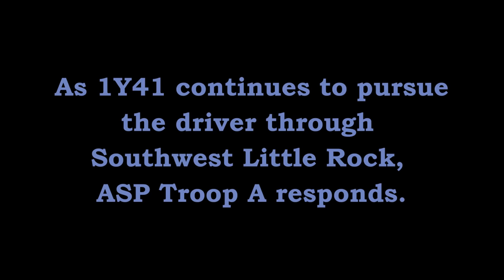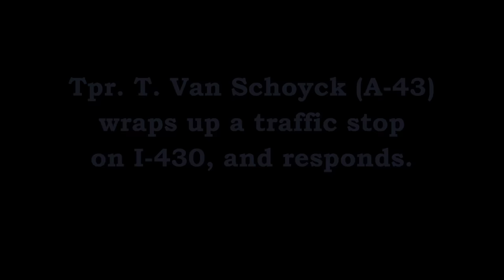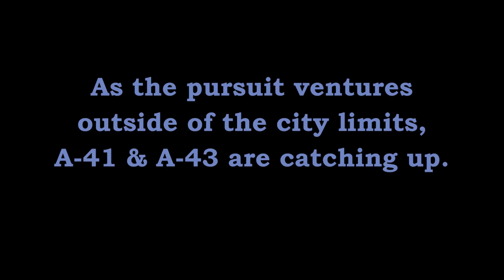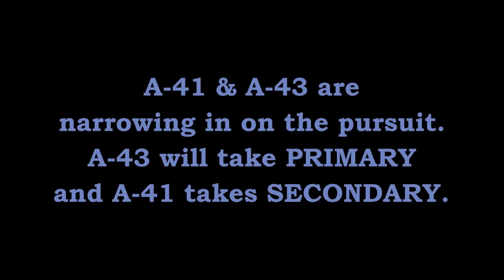Pursuit Stolen Vehicle PIT Arrest Meth Felon Little Rock Police Arkansas State Police Midtown UAMS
Little Rock Police Officer C. Hall (1Y41) spots a stolen Chevrolet Suburban and attempts a traffic stop. The vehicle flees and goes to Landmark in unincorporated Pulaski County where Troopers PIT the vehicle and an arrest is made. A bag of meth was also recovered.

Musical credit

intro:
Arkansas Native Jasper Williams “Just a Bad Dream”.